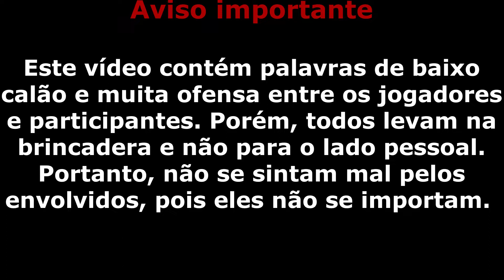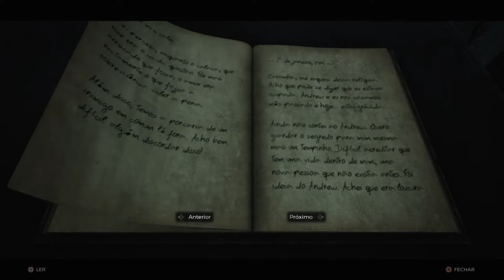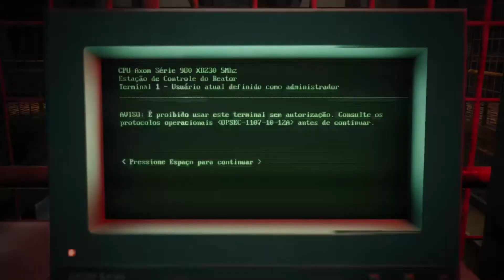Remnant: from the ashes - O início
Remnant: From the Ashes empresta sua mecânica de franquias como a série Souls, mas ao invés de simplesmente ser um combate corpo a corpo, ele incorpora um elemento de tiro em terceira pessoa onde o jogador pode empunhar até duas armas de fogo, uma arma principal e uma lateral , ao lado de sua arma corpo a corpo. Essas armas podem variar entre metralhadoras, espingardas, rifles de caça, rifles de precisão e similares, e também podem anexar mods a eles que dão aos jogadores habilidades extras. Os jogadores podem criar seu próprio personagem personalizado e são obrigados a derrotar inimigos e chefes desafiadores encontrados em um mundo gerado aleatoriamente, embora o jogador ainda siga uma história definida. Os jogadores podem atualizar suas armas e armaduras usando materiais que encontram em todo o mundo. Eles também podem desbloquear pontos de características, que podem ser usados ​​para aumentar as estatísticas de seu personagem jogável.

Ao contrário de outros títulos Souls que têm componentes multiplayer limitados, Remnant permite que os jogadores se juntem a outros jogadores (com um tamanho máximo de três) e progridam na história, onde o jogo escala a dificuldade com base em quantos jogadores estão no jogo. A maneira como isso funciona é que, se um jogador se juntar ao jogo de outro jogador, enquanto o jogador que ingressar ganhará o mesmo saque que o jogador original, uma vez que o jogador que ingressou retorne ao seu mundo, ele deverá progredir na história novamente. Isso ocorre porque diferentes elementos encontrados no mundo de um jogador podem não ser os mesmos no mundo de outro jogador; isso pode variar de acordo com quais inimigos e quais chefes um jogador encontra. Ao contrário de outros títulos semelhantes, os jogadores não perdem nenhum item ou ponto de habilidade ao morrer, mas são levados de volta ao checkpoint, onde a cada vez os inimigos podem diferir em número ou tipo, mantendo assim uma variedade de jogabilidade.

Coop com os jogadores: FRAKINHOds, IFllower e fallowin.